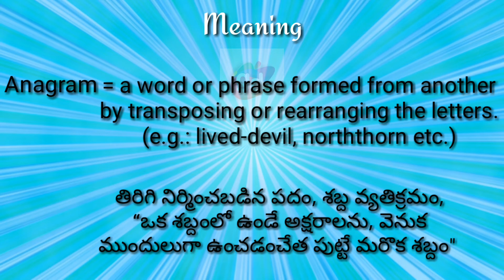Anagram Meaning with Pronunciation||Googul Dictionary#anagram